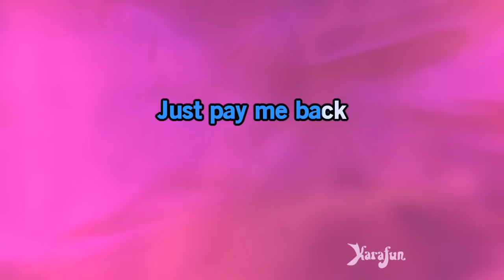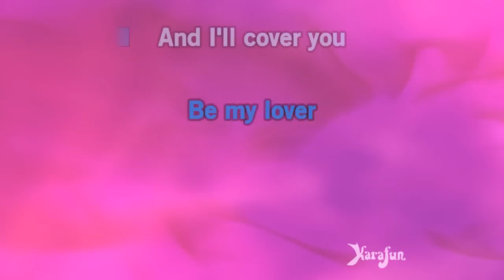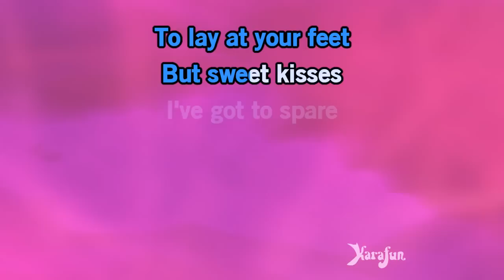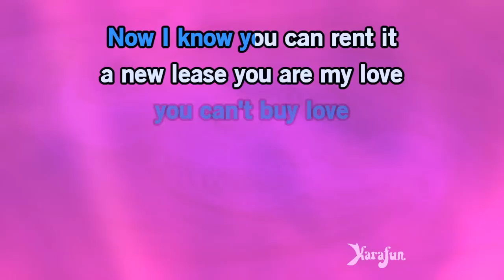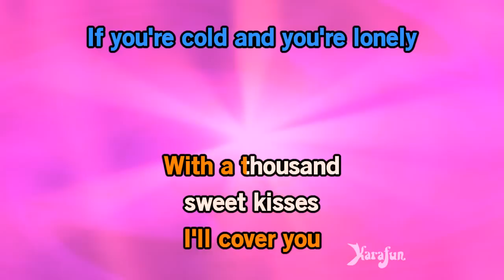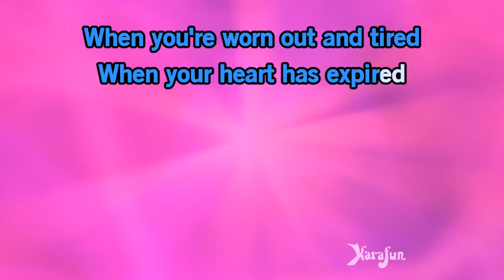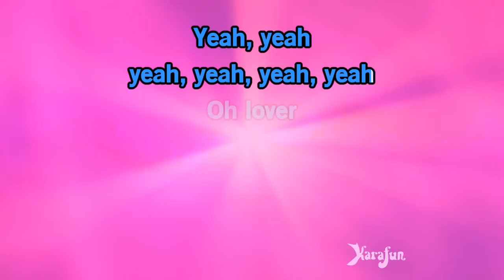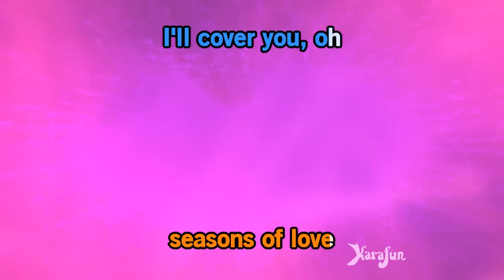I'll Cover You (reprise) - Rent (film) | Karaoke Version | KaraFun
ℹ️ This version contains a low volume vocal guide to help you learn the song. The karaoke version without the vocal guide is available This recording is a cover of I'll Cover You (reprise) as made famous by Rent (film). This version is not the original version, and is not performed by Rent (film). This instrumental/playback version contains a vocal guide, the lyrics and backing vocals.